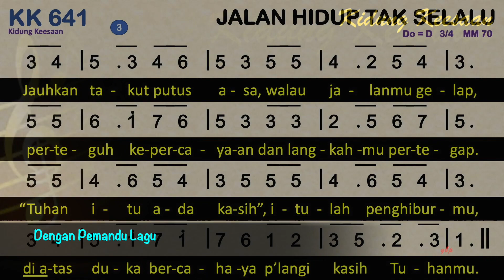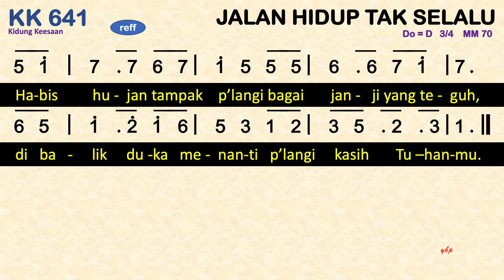KK 641 Jalan Hidup Tak Selalu - Dengan Pemandu Lagu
KK 641– Jalan Hidup Tak Selalu
Syair: Love’s Rainbow, Flora Kirkland,
Terjemahan: E. L. Pohan (1917 – 1933),
do = d
3 ketuk

00:00 Bait 1. Jalan hidup tak selalu tanpa kabut yang pekat,
01:10 Bait 2. Jika badai menyerangmu, awan turun menggelap,
02:11 Bait 3. Jauhkan takut, putus asa, walau jalanmu gelap,

1. Jalan hidup tak selalu tanpa kabut yang pekat,
    namun kasih Tuhan nyata pada waktu yang tepat.
    Mungkin langit tak terlihat oleh awan yang tebal,
    di atas nyalah membusur p’langi kasih yang kekal
    Refrein:
    Habis hujan tampak p’langi bagai janji yang teguh,
    di balik duka menanti p’langi kasih Tuhanmu.
2. Jika badai menyerangmu, badai turun menggelap,
    carilah di atas awan p’langi kasih yang tetap.
    Lihatlah warna-warninya, lambang cinta yang besar,
    Tuhan sudah b’ri janjiNya, jangan lagi ‘kau gentar.
3. Jauhkan takut putus asa, walau jalanmu gelap,
    perteguh kepercayaan dan langkahmu pertegap.
    “Tuhan itu ada kasih”, itulah penghiburmu,
    di atas duka bercahaya p’langi kasih Tuhanmu.